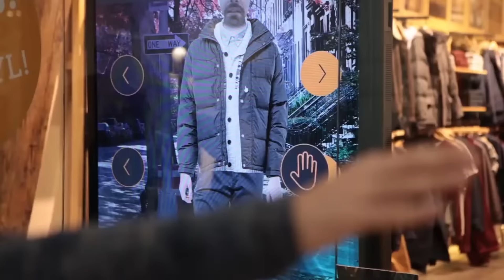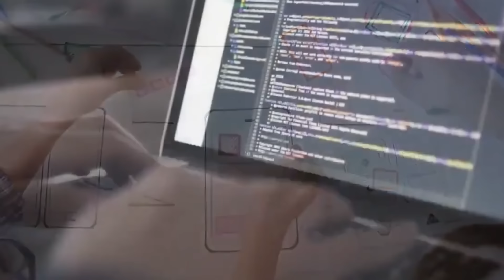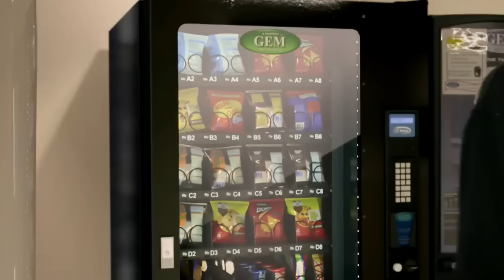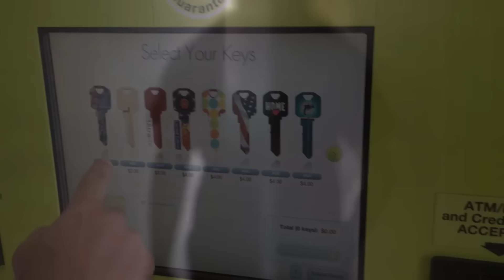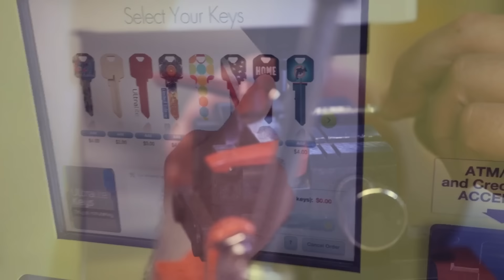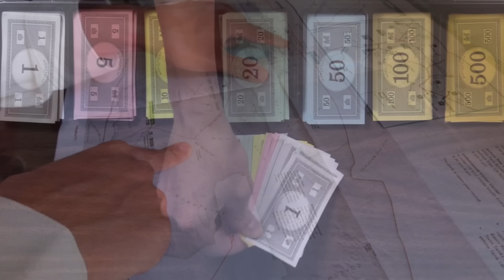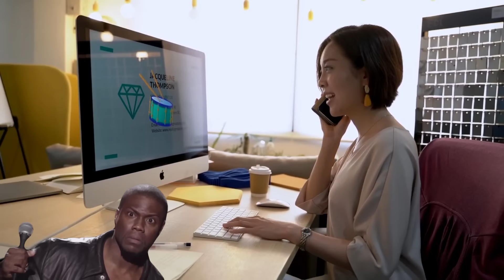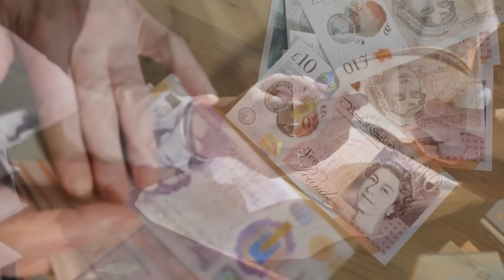Новые Бизнес Идеи из США, которых НЕТ у нас! Они 100% Взорвут!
Всем привет дорогие друзья ! Наверняка многие из вас задумывались о своем личном бизнесе, и если это так, то это видео для вас ! Сегодня мы поговорим про несколько необычных видов бизнеса, которые заинтересуют многих, например мобильная автомойка или кафе с голограммой, все это и многое другое ждет вас в этом ролике.

Таймкоды:

00:00 Вступление
00:24 Мобильная автомойка
02:36 Виртуальные картины
04:30 Кафе с голограммой
06:36 Вендинговое изготовление ключей
10:07 Настольные игры адаптированные под реальные города
13:22 Зеленый фастфуд
14:42 Заключение